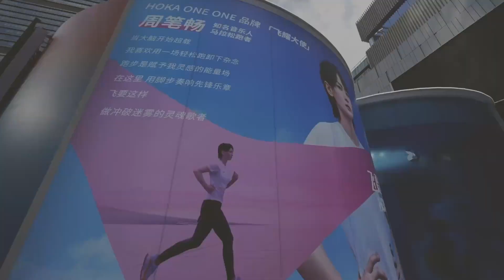【嘉人专访周笔畅】跑起来仿佛与世界击掌｜HOKA Bondi 8 邦代8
@嘉人MarieClaire：她是歌手、是创作人、也是跑者。她说，跑起来，就能飞；跑起来，会感觉在和全世界击掌。她——就是 @HokaOneOne霍伽 “飞耀大使” 周笔畅 。这枚HOKA铁粉在深圳万象天地“飞常跑量”能量站偷偷打卡,被我们“活捉”并来了一段“飞一般”的访问。快来看看她还有哪些关于音乐、关于奔跑的故事。

欢迎加入笔亲大家庭，关注笔笔最新动态~